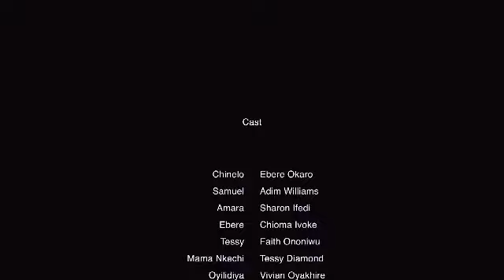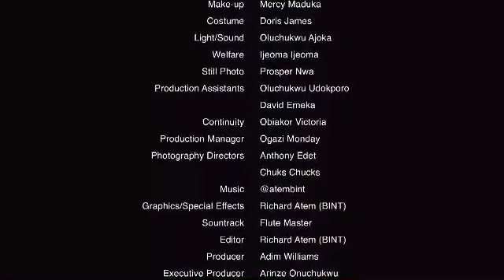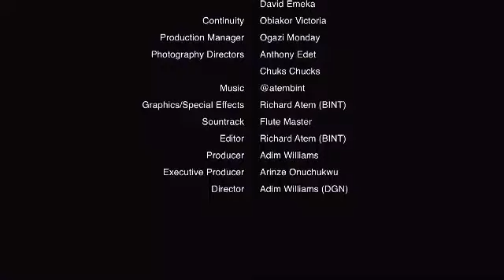VIRGINS AFFAIRS .1. {SHARON IFEDI, EBELE OKARO}//NEWLY RELEASE 2022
Licensed Exclusively To Favourite Nollytv

FAVOURITE NOLLYTV is the home of the latest and greatest Nigerian Nollywood movies, Nigerian TV Shows and Ghanaian Ghallywood movies . Visit our channel to watch thousands of hot Nigerian movies featuring amazing Nollywood actors such as Mercy Johnson,  Mama Gee, Ken Erics, Majid Michel, Rachael Okonkwo, Regina Daniels, Genevieve Nnaji, Ramsey Noah, Jim Iyke, the hilarious Mr Ibu and many more. With new Nollywood movies released on  realnolly online tv every week, we work extremely hard to maximize your viewing pleasure.